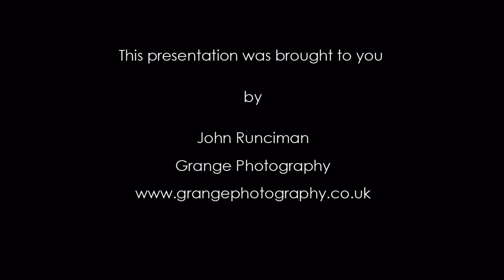Kimberly and John Winter Wedding Promo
Kim and John's Beautiful winter wedding at St Edmunds Church then to the beautiful Hardwick Hall Sedgefield for their Reception.
Well she always wanted a winter wedding and she got got it !! Big thank you to Paul Leavy and James Runciman for helping with the photos.